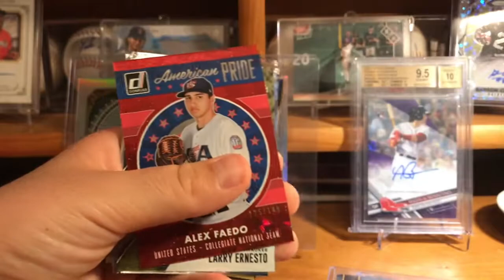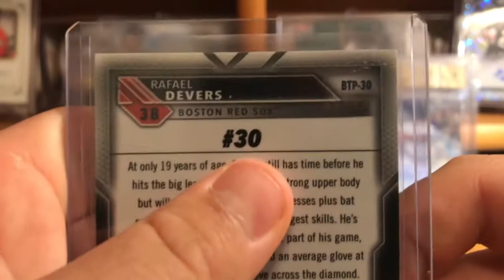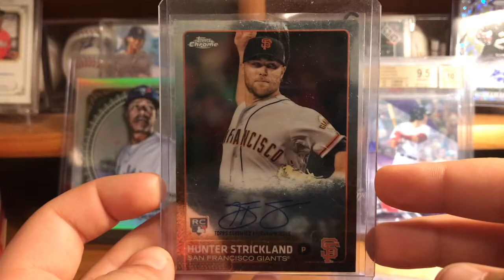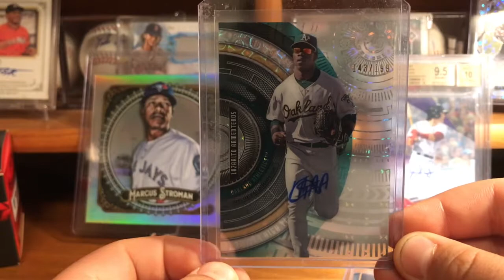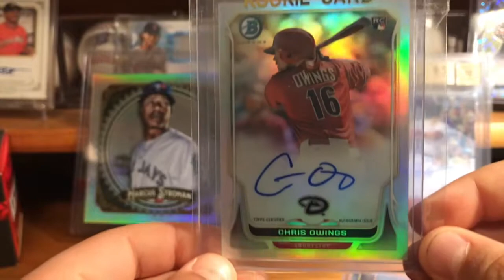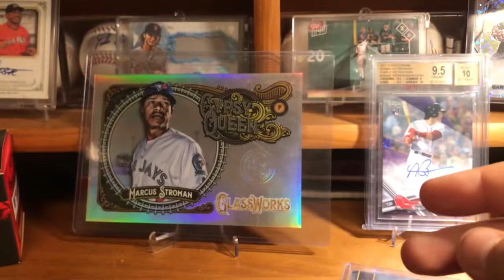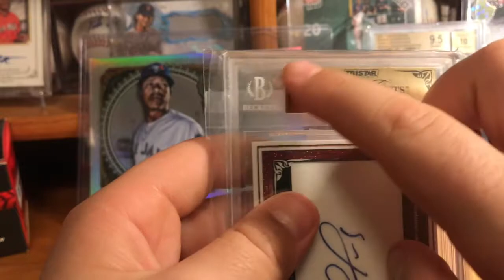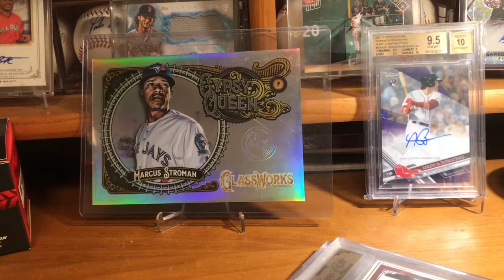INSANE 25 Package Mailday (Brendan McKay Autograph and More)!